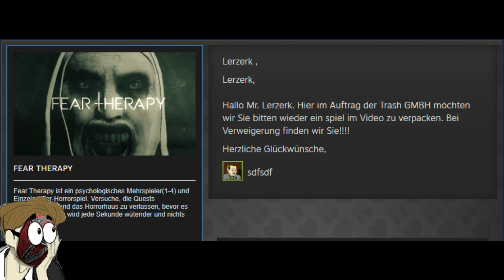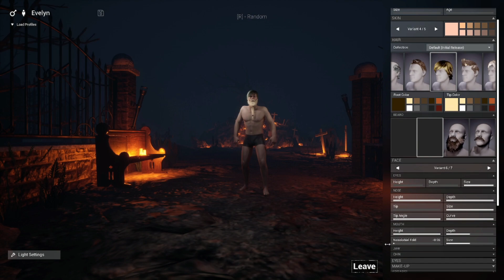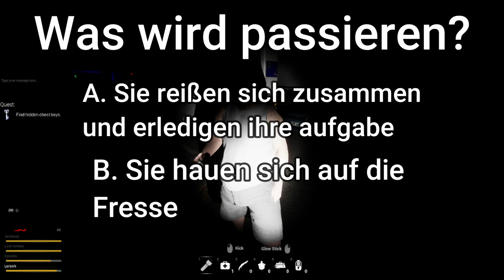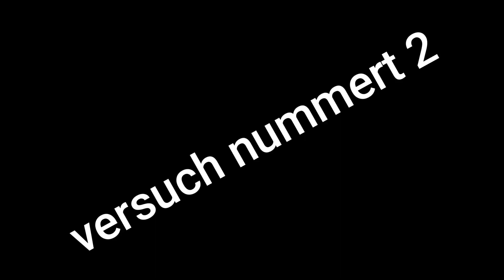ich brauch ne Therapie...| Fear Therapie | Steam Trashgame's